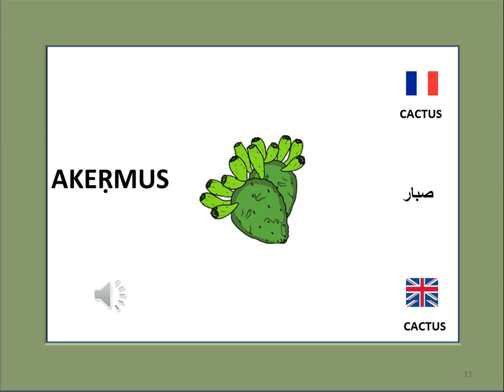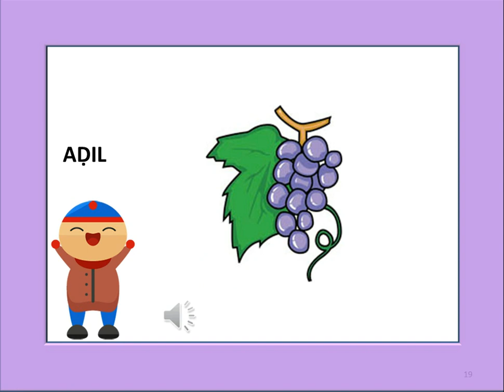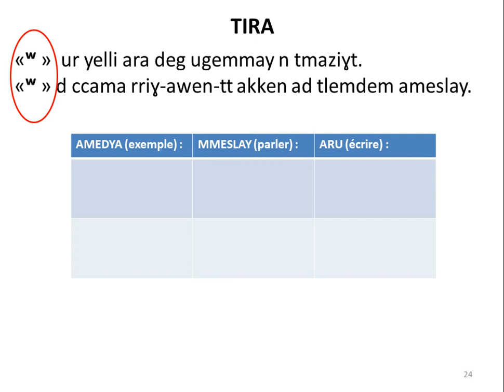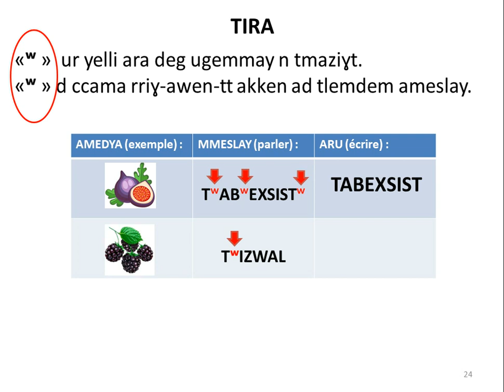LFAKYA = IGUMMA - (FRUITS) APPRENDRE TAMAZIGHT - APPRENDRE LE KABYLE POUR LES ENFANTS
LEARN TAMAZIGHT FRUTS